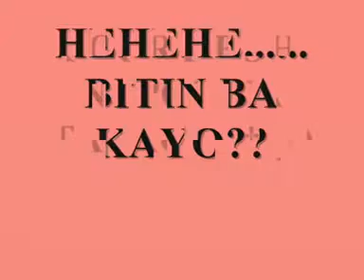nick manjares hot photo.3gp